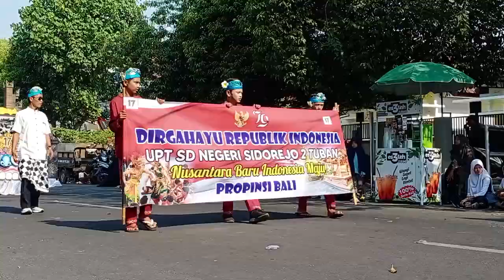7 Oktober 2024(1)